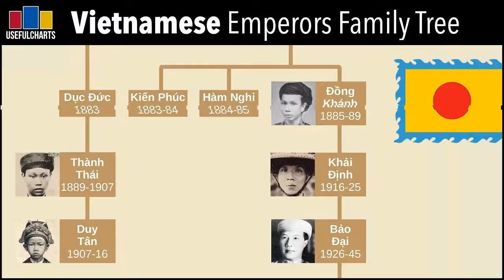Nguyễn dynasty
The Nguyễn Phúc family established feudal rule over large amounts of territory as the Nguyễn Lords by the 16th century before defeating the Tây Sơn dynasty and establishing their own imperial rule in the 19th century. Political History Nguyễn lords The Nguyễn family clan, originated in the Thanh Hóa Province, exerted substantial political influence and military power, in particular throughout early modern Vietnamese history. Nguyễn Hoàng chose the city of Huế as his residence and established the dominion of the Nguyễn Chúa in the southern part of the country. Tây Sơn-Nguyễn war = The end of the Nguyễn lords' reign = The 17th-century war between the Trịnh and the Nguyễn ended in an uneasy peace, with the two sides creating de facto separate states although both professed loyalty to the same Lê dynasty. The elimination of the Nguyễn and Trinh lordships was considered a priority and all but one member of the Nguyễn family captured at Saigon were executed. Nguyễn Ánh escapes = The 13-year-old Nguyễn Ánh escaped and with the help of the Vietnamese Catholic priest Paul Hồ Văn Nghị soon arrived at the Paris Foreign Missions Society in Hà Tiên. Nguyễn Hữu Chỉnh wanted to unify the country under Lê rule, and began to prepare the army to march south and attack the Tây Sơn. Huệ led the army, killed Nguyễn Hữu Chỉnh, and captured the later Lê capital. During the 1787 war between Nguyễn Huệ and Nguyễn Nhạc in northern Vietnam, Ánh recaptured the southern Vietnamese capital of Gia Định. During the Nguyễn dynasty period the depiction of dragons in Vietnamese art reached their zenith and the quality and variety of Nguyễn dynasty dragons was much higher than those of earlier dynasties.